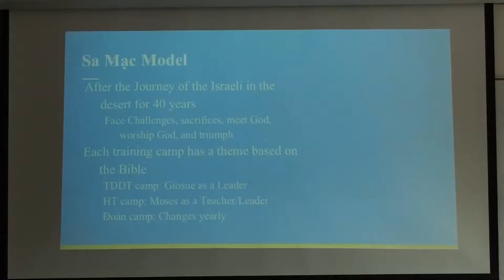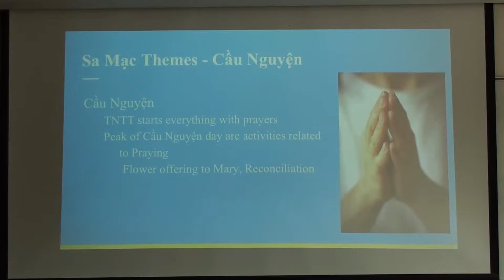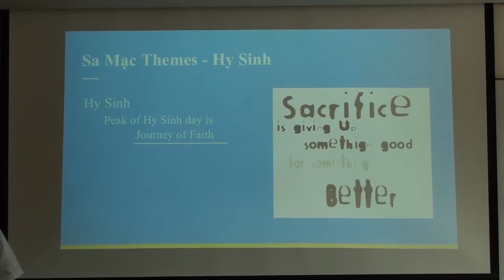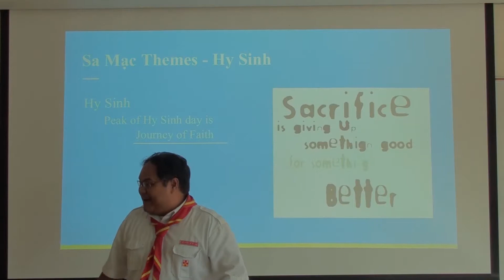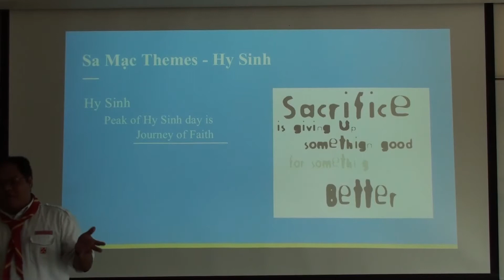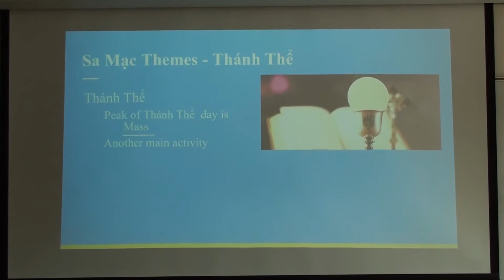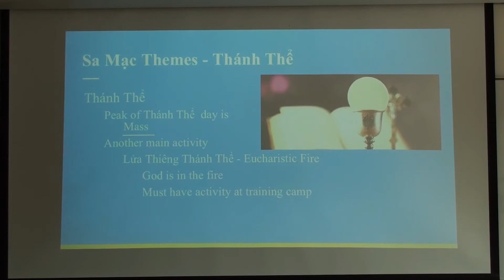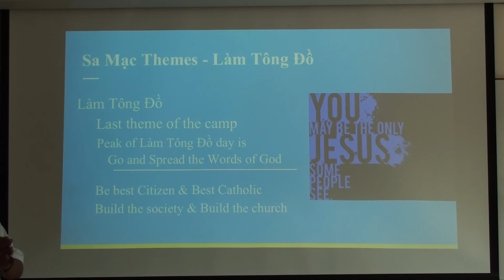Pre Camp Meeting 2